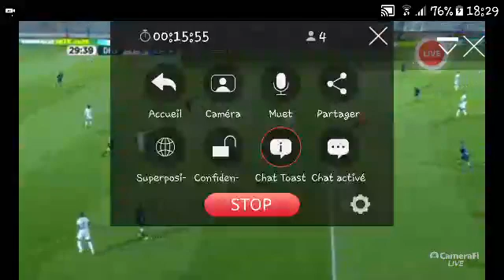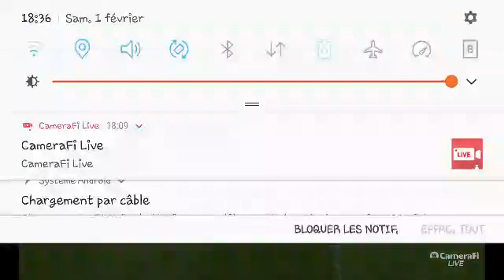بت مباشر مباراة الدفاع الحسني الجديدي ضد يوسفية برشيد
أهداف مباراة يوسفية برشيد 1-2 شباب الريف الحسيمي, برشيد, يوسفية برشيد, اليوسفية, الدوري المغربي, البطولة الإحترافية, المغرب, Cayb, Dhj, CAYB, DHJ, دكالة, الحسني الجديدي, Dhj 0-1 cayb, الدكالي, العبدي, الجديدة, Dhj 1-1 cayb, Cayb 1